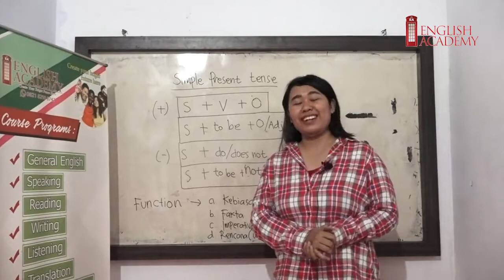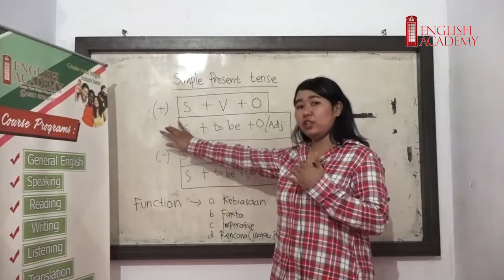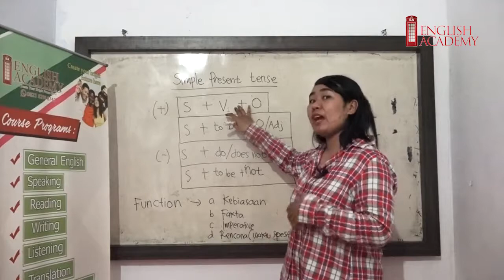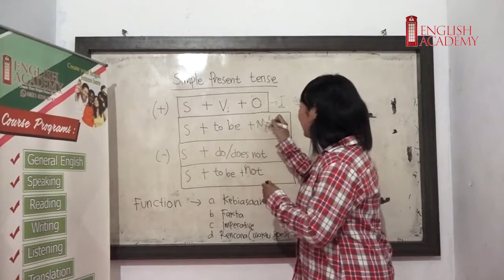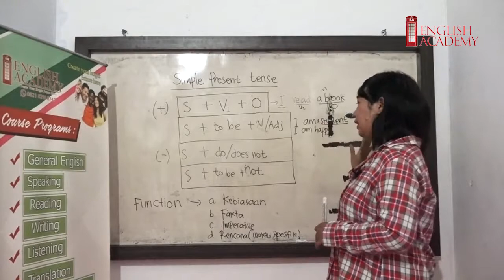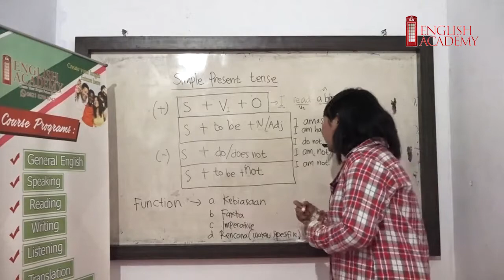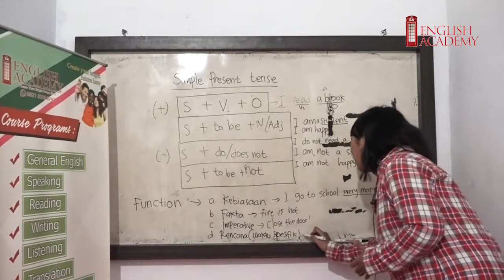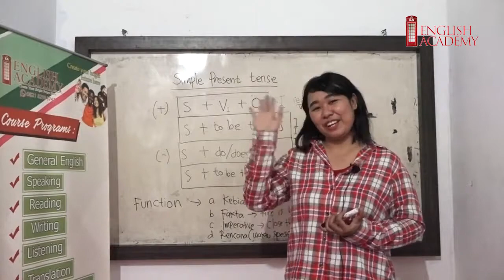Mastering Basic English (Lesson 8): Simple Present Tense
Tutor: Jerni Rinova Panjaitan
Presented by English Academy Bengkulu
Book: Mastering Basic English
Pubisher: Samudera Biru
Authors: M. Arif Rahman Hakim, Trinur Susanti & Reko Serasi